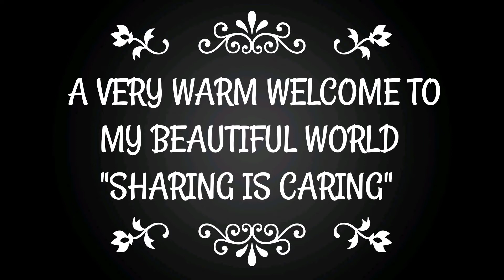DIY/ORIGAMI/PAPER TRANSFORMING NINJA STAR/EASY AND SIMPLE CRAFT FOR KIDS/FIDGET SPINNER FOR KIDS/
-pif8xVkA86DyIoAVQ

KEEP SUPPORTING MY CHANNEL...THANK YOU SO MUCH 😍😍😍